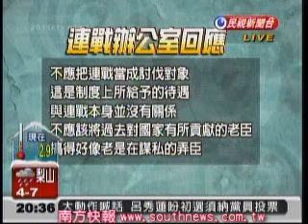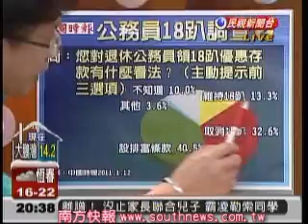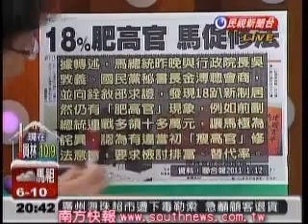20110112 頭家來開講-1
Video source; Southnews